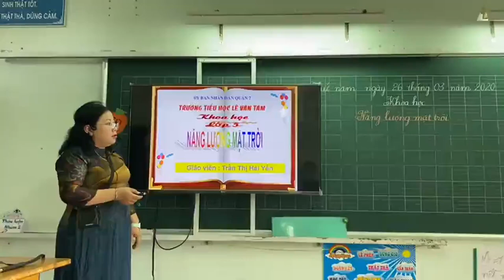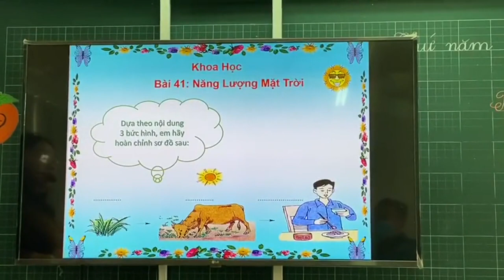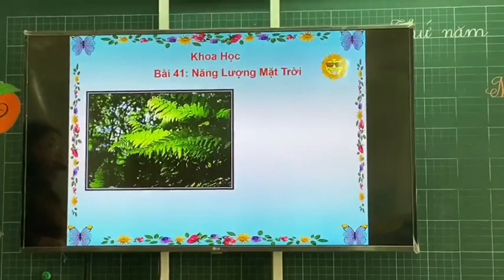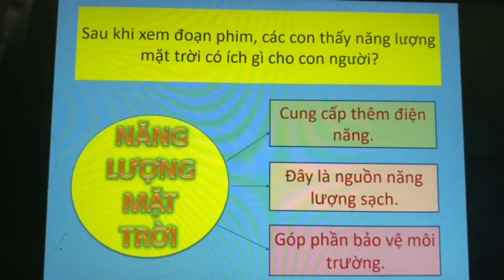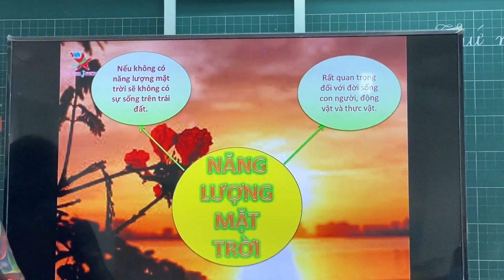Tuần 21: Ngày 26/3 Khoa Học Lớp 5 Bài: Năng lượng mặt trời